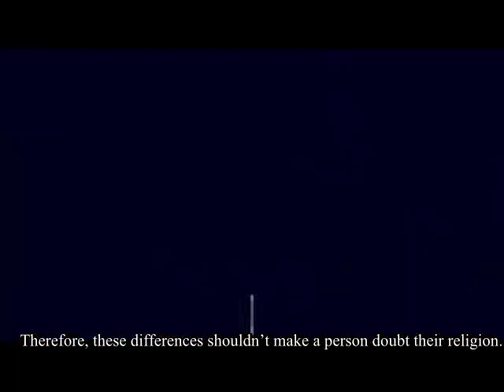“In it you live, and in it you die"